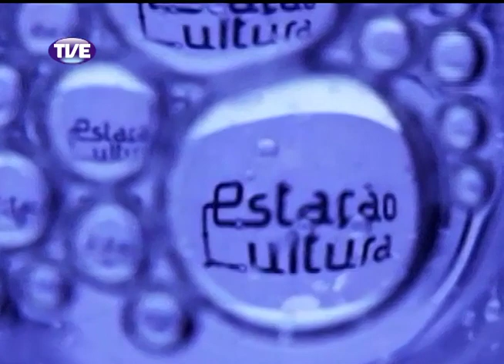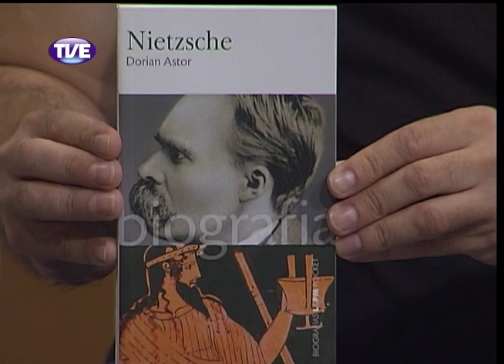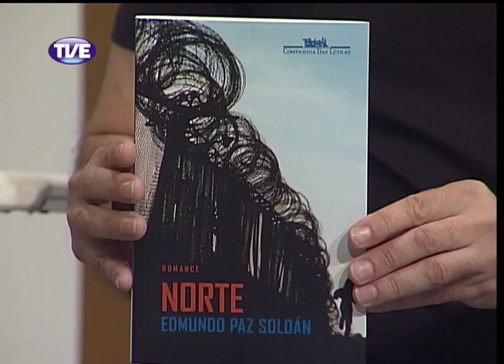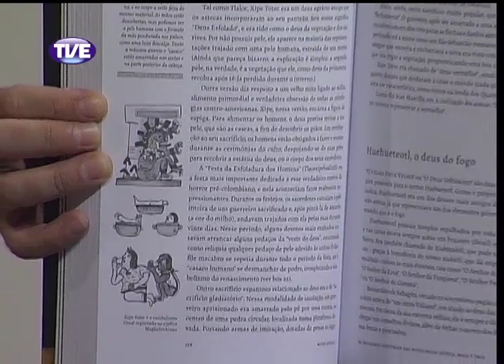Estação Cultural 24/02/14 Bloco 1